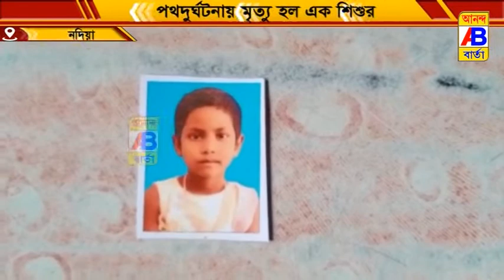পথ দুর্ঘটনায় মৃত্যু হল এক শিশুর